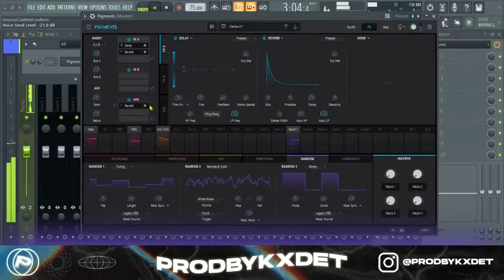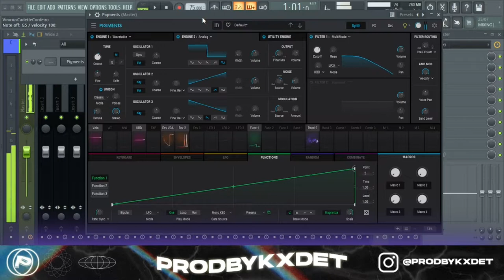Making an ANALOG SYNTH KEY from SCRATCH using Pigments 3 | Sound Design Tutorial 2021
(52 presets made from scratch with Pigments 3)